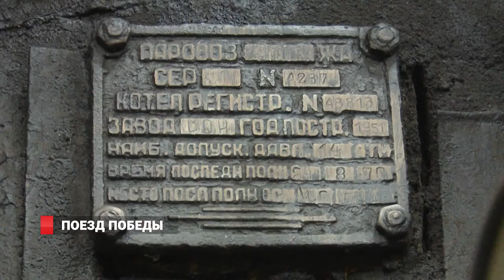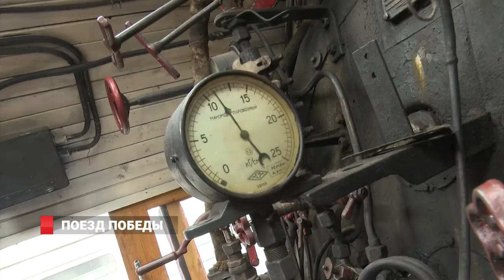Поезд Победы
Жители Владивостока встретили на железнодорожном вокзале эшелон Победы, во главе которого — паровоз, построенный в 1951 году на Ворошиловградском заводе имени Октябрьской революции. Ретро-поезд "Победа", стилизованный под военную эпоху, в рамках празднования Дня Победы провез по столице Приморья почетных пассажиров - около 100 ветеранов Дальневосточной железной дороги из Приморья.